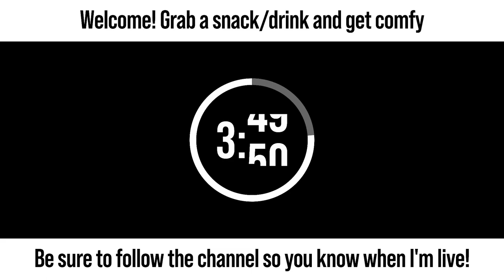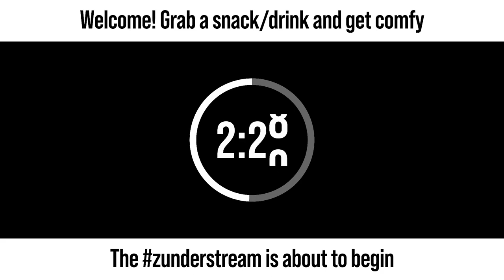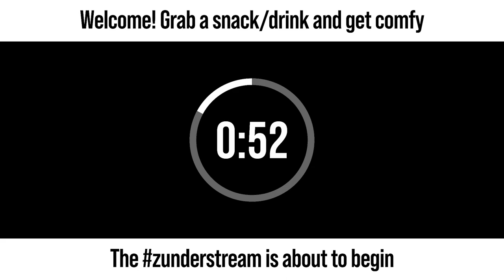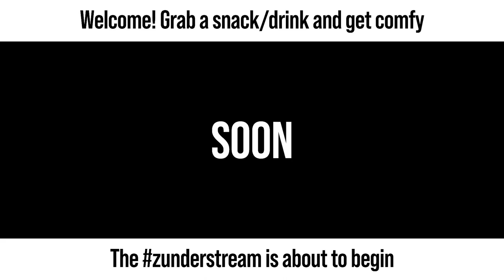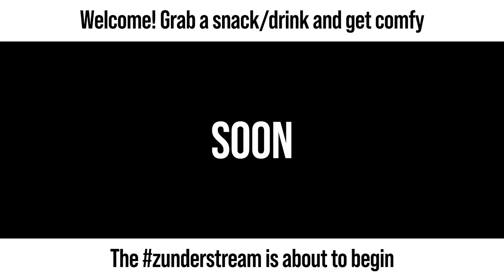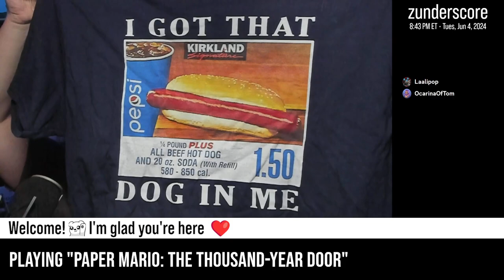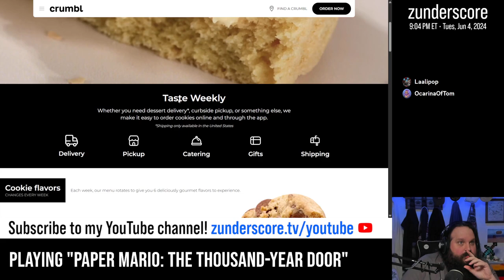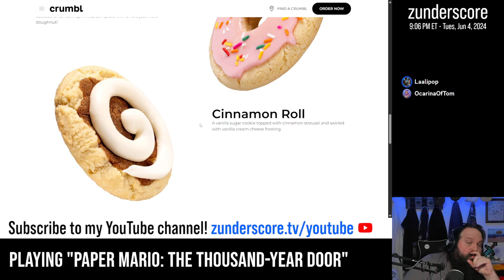zunderstream Show Archive - 2024-06-04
🎬: "🏴‍☠️🏴‍☠️🏴‍☠️ | !throne"